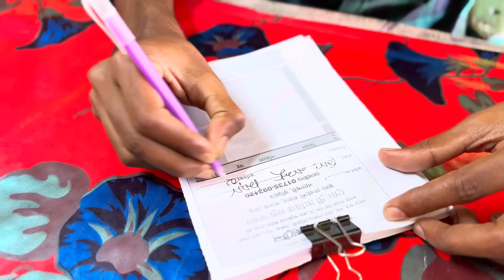কাচা মরিচের দাম শুনে কাস্টমার অ-জ্ঞান হয়ে গেল🐸 | Bangla Funny Video | Hello Noyon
This channel is an entertainment channel.  I usually try to make people laugh.  I try to present you various funny videos.  Those videos may or may not have something educational in them.  Because my purpose is to make people laugh, I am not a teacher.  Still trying to do something educational as well as entertaining at the request of my viewers.

The full video is made for fun only.  I'm not responsible if you take it seriously.